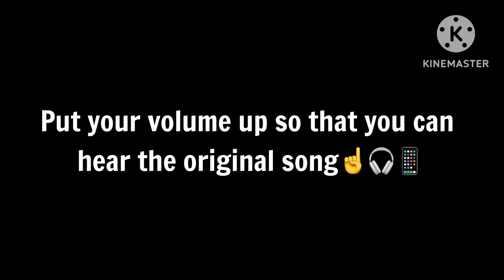Villains and Pro Heroes react to Dabi and Shigaraki +🇺🇸🦅 PART 2/? || Moonlight Wolf